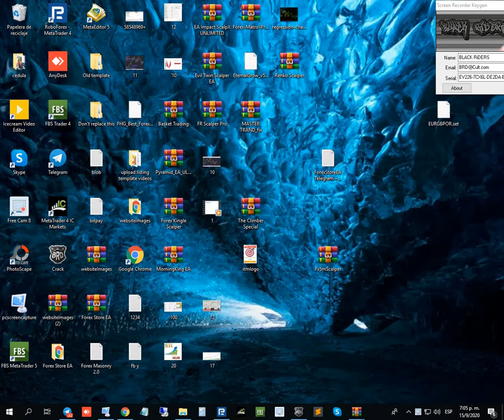Forex 5m Scalper Indicator Unlimited MT4 System Metatrader 4 Forex Trading markets